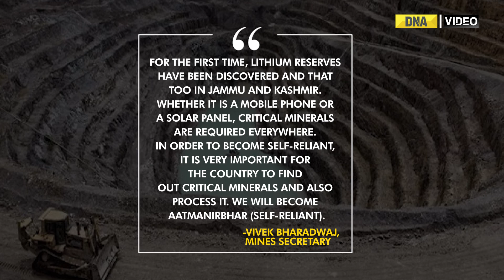In first, 5.9 million tonnes of lithium deposits found in Jammu and Kashmir, know what it means?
The Geological Survey of India has discovered 5.9 million tonnes of inferred resources (G3) of lithium, which is used for making electric vehicle (EV) batteries, for the first time in the country at Salal-Haimana in Jammu & Kashmir (J&K)'s Reasi district.